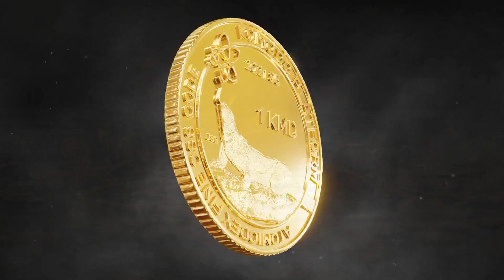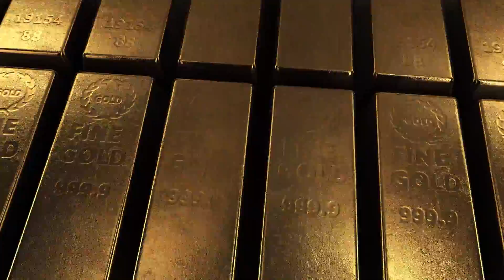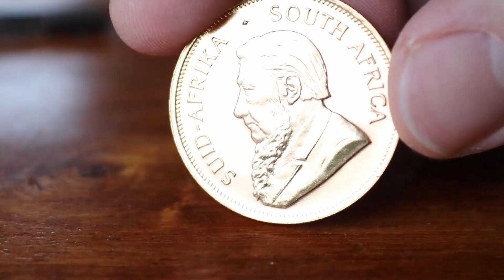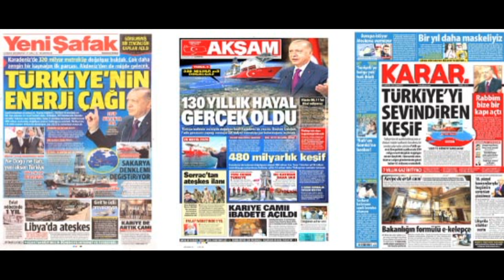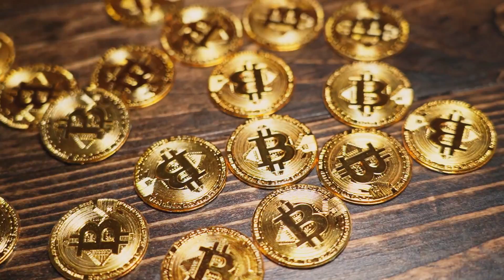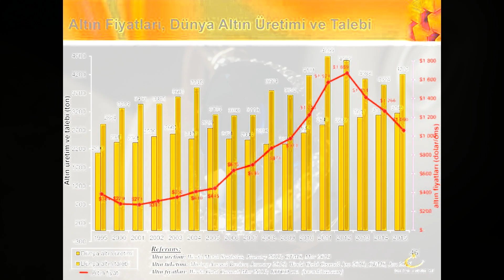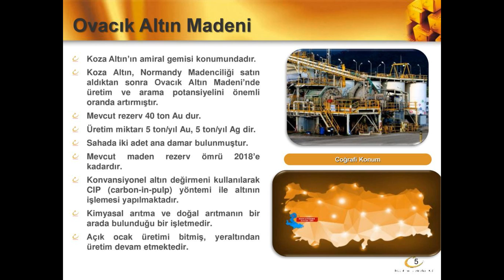Taşı toprağı altın: Türkiye'nin gözü burada dev altın rezervi bulundu : bakın nerede altın bulundu ?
Türkiye Altın altınMadeni Haritası: Türkiye'de Nerelerde Altın Madeni Vardır? Altın Nasıl Çıkartılır? altın fiyatları düşecek mi ? altın fiyatları yükselecek mi ? Türkiye'de faal olan ve işletilen altın madenleri şunlardır;Türkiye'de Nerelerde Altın Madeni vardır ? En çok altın nerede bulunur? 1 gram altın kaç ton topraktan çıkar? Türkiyede ne kadar altın var? Türkiye'de en çok nerede altın var? Türkiyedeki altın madenleri kim işletiyor
Türkiye altın madenleri nerede ve türkiye'de altın madeni yatakları türkiye'de altın madeni bulundu türkiye'de altın çıkan akarsular Altın madeni türkiye'de yeni bulunan altın madeni
türkiye'de altın bulunduTürkiye altın yatakları bakımından dünya altın rezervinin %0,5’ini kapsıyor. Fakat altın tüketimi fazla olduğu için yeteri kadar altın üretilemiyor ve önemli miktarda altın ithal ediliyor. Türkiye’de özel işletme sayısının artması sonucunda 2018 yılında 27.1 ton olan altın üretimi 2019 yılında %40 artarak 38 tona çıkmıştır.
Türkiye'deki altın madenleri listesi
Vikipedi, özgür ansiklopedi... Türkiye'deki altın yatakları haritası
00:00 İNTRO
00:20 Türkiye ve Dünyada Altın
01:00 Söğüt altın madenini kim işletiyor?
01:30 Türkiye Altın Madeni Haritası: Türkiye'de Nerelerde Altın VAR?
02:00 Türkiyedeki altınları kim çıkarıyor?
02:15 Türkiye Altın Madenlerini kim işletiyor ?
02:30 Türkiye'de altın madeni nerede var?
03:00 Altın madeni
03:30 türkiye'de altın nerelerde bulunur
04:00 Altın Nerelerde bulunur
04:30 Bilecikte ne kadar altın bulundu?
05:00 türkiye'de altın çıkan akarsular
06:00 Derede altın Nerelerde bulunur
07:00 Nabit altın Nerelerde bulunur
07:30 Türkiye altın rezervi nerede
08:00 Dünyanın en büyük altın madeni

Türkiye'deki altın madenleri; Ege, Doğu Karadeniz, İç Ege ile Doğu Anadolu'da yoğunluktadır. Aktif madenlerde çıkarılan Altın için ortalama 0,6-12,65 gram/ton cevher tenörü bulunmaktadır. bulunmaktadır. Ülke topraklarında işletilebilir altın rezervinin 1000 ton, jeolojik yapı ve altın oluşum modellerine bağlı potansiyelin 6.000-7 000 ton olduğu tahmin edilmektedir[1]

Taşı toprağı altın: Türkiye'nin gözü burada, ilçe sakinleri sevinçli
Artvin; Hot.
Balıkesir; Çoraklık, Kubaşlar, Kızıltepe, İvrindi.
Çanakkale; Lapseki, Kirazlı, Akbaba.
Erzincan; Çöpler.
Eskişehir; Kaymaz, Sivrihisar.
Fatsa; Altıntepe.
Gümüşhane; Mastra, Midi, Mescitli.